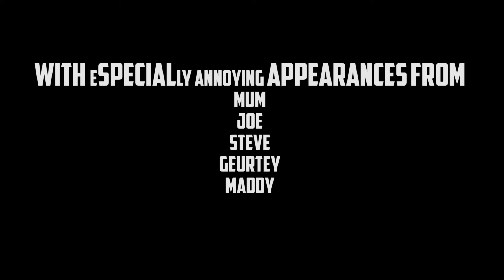The Executive Office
Please enjoy the top-notch acting on show. Oh, and Scarlett and I.

Credit for the script goes to Sean Slater.